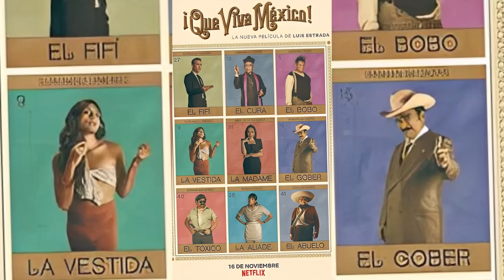مراجعه فيلم Que viva México!